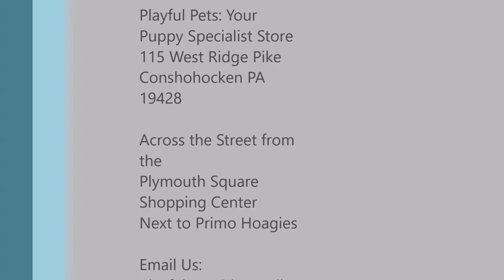MALE SHIHTZU PUPPY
PUPPY ID#: 087135- CHRIS YOUNG

​​BREED: SHIHTZU

GENDER: MALE

COLOR: WHITE AND GOLD

ACA REGISTERED!

MICRO-CHIPPED!

HYPO-ALLERGENIC!

HEY THERE, I AM CHRIS YOUNG. I AM PURE BREED SHIHTZU PUPPY WHO IS REGISTERED WITH THE ACA AND I AM ALSO MICRO-CHIPPED, YAY ME! I WAS BORN ON 6/6/2019 TO MY DADDY BAXTER DAKE (16LBS) AND MY MOMMY MILLIE MAE (14LBS). I CAME FROM A BREEDER IN MISSOURI. IF YOU WOULD LIKE TO LEARN MORE ABOUT ME CALL , OR IF YOU WOULD JUST LIKE TO LEARN MORE ABOUT MY BREED IN GENERAL, YOU CAN VISIT THE DOG BREED INFO CENTERS WEBSITE!